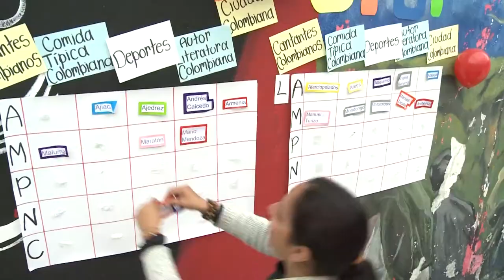Día del maestro UPN